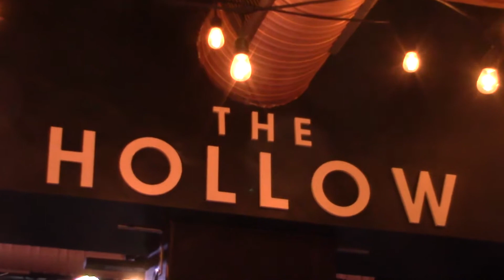Nite Train Band - "If U Ever Touch Me"-Live at The Hollow - Pearl St., Albany NY -Dolby - (1080)!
Featuring: Marla Briggs (Vocals), Ken Briggs (Bass/Lead Vocals), Mike Kelley (Keys/vocals),
  Al Kash (drums), Paul Quigley (guitars), Bryan McGuire (Tenor Sax).  12/13/2018.

  (Voted "Best Blues Band" and "Best Original Blues Lyrics" in 2018! -
    Capital District Original Music Awards)   Audio Video - Glenn Lasher - Wavefront Audio Visuals!